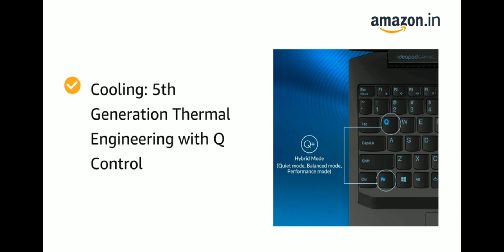Lenovo ideapad Gaming 3 AMD Ryzen 5 4600H 15.6-inch Full HD IPS Gaming Laptop..(Read Description).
Lenovo ideapad Gaming 3 AMD Ryzen 5 4600H 15.6 -inch Full HD IPS Gaming laptop (8GB /512GB SSD/Windows 10/NVIDIA GTX 1650Ti 4GB GDDR6 Graphics/Onyx Black/2Kg),82EY00L4IN.